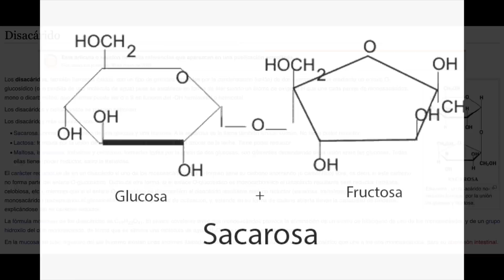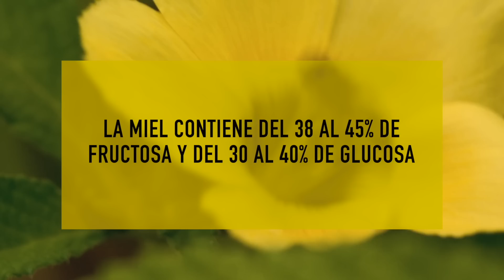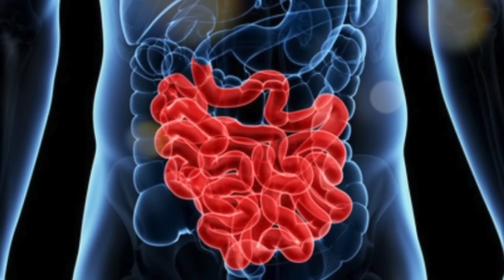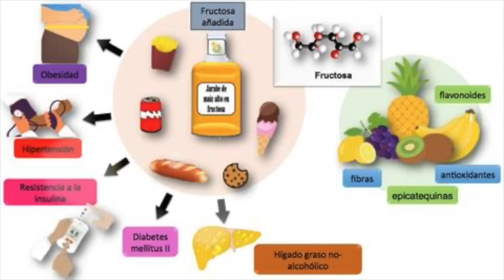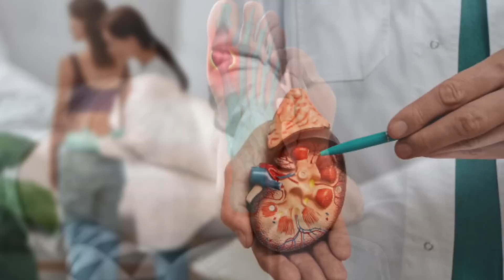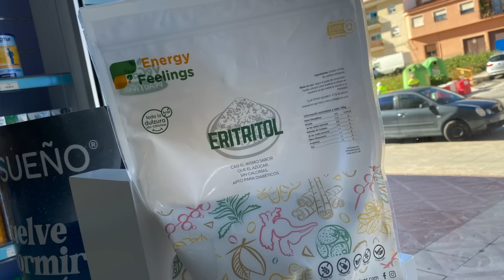El AZÚCAR que no AUMENTA la GLUCOSA en SANGRE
Descubre cuál es único azúcar que no aumenta tus niveles de glucosa en sangre. ¿Pero es recomendable? Descubre la verdad!!

00:00 Introducción: El AZÚCAR sin AUMENTO de la GLUCOSA en SANGRE
00:55 Tipos de azúcares
02:47 Peculiaridades de la fructosa
03:57 El problema de consumir fructosa
04:43 ¿Por qué consumimos tanta fructosa?
06:03 Más problemas con el consumo de fructosa
07:02 Recomendaciones finales sobre el consumo de fructosa
08:07 Preguntas finales

Hoy quiero hablar sobre el único tipo de azúcar que no elevará tus niveles de azúcar en sangre: la fructosa.

La fructosa no eleva tu nivel de azúcar en sangre, al menos inicialmente. A menudo se recomienda a los diabéticos la fructosa porque no aumenta el nivel de azúcar en sangre, pero hay una parte que no te cuentan y que debes saber para poder tomar tu propia dación informada.

La fructosa sigue una ruta bioquímica diferente a la de la glucosa. Mientras que la glucosa es absorbida por todas las células del cuerpo, la fructosa solo es absorbida por las células del hígado.

La parte de la fructosa que no se absorbe en el intestino delgado puede acabar en el colon, donde las bacterias intestinales la consumirán, pudiendo provocar algunas molestias digestivas.

La fructosa que si se absorbe es metabolizada en el hígado donde puede convertirse en glucosa y almacenarse como glucógeno. Pero cuando ya no cabe más glucógeno en el hígado, el cuerpo comenzará a producir triglicéridos y colesterol endógeno.

La fructosa puede provocar la aparición de hígado graso muy rápidamente, lo que a su vez puede llevar a resistencia a la insulina y diabetes.

Aunque la fructosa tiene un índice glucémico muy bajo y no aumentará directamente tus niveles de azúcar en sangre si que aumenta los niveles de triglicéridos y colesterol.

La buena noticia es que hay endulzantes alternativos como el xilitol, la estevia o el eritritol que son aptos para personas diabéticas e incluso para dieta cetogénica que puedes consumir.

Información legal.
Vídeo de grabación propia.